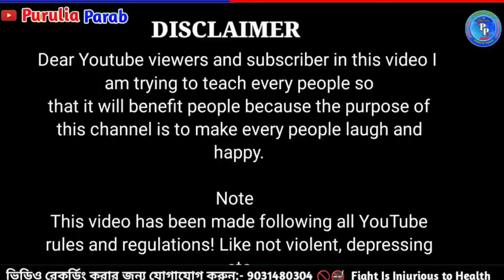বর্তমান সময়ের সেরা নর্তকি !! শ্রাবন কর্মকার সাক্ষাৎকার 😁🤣🤣